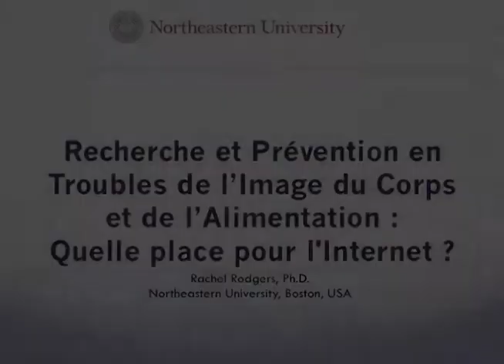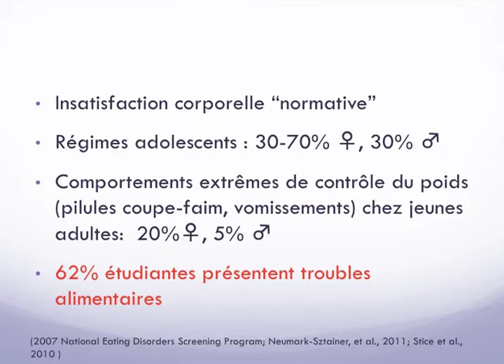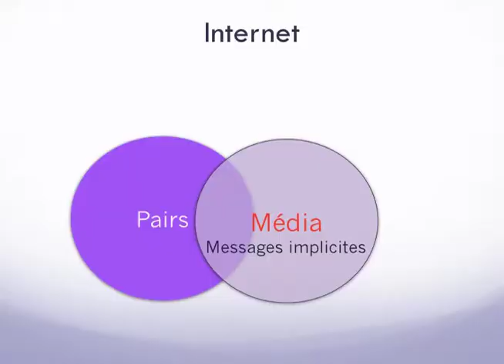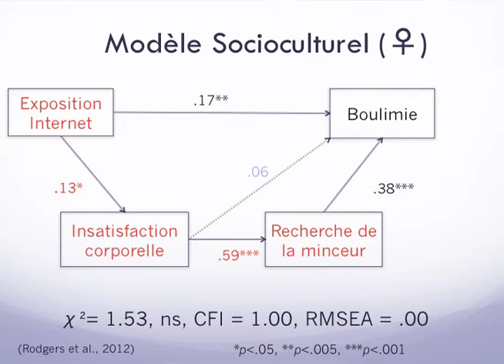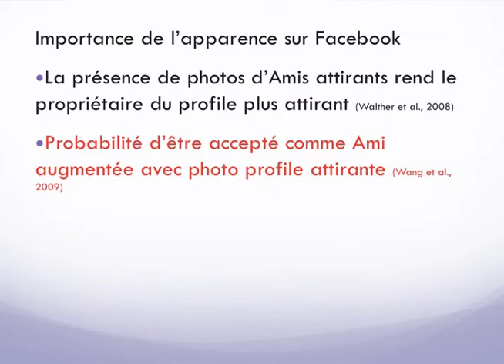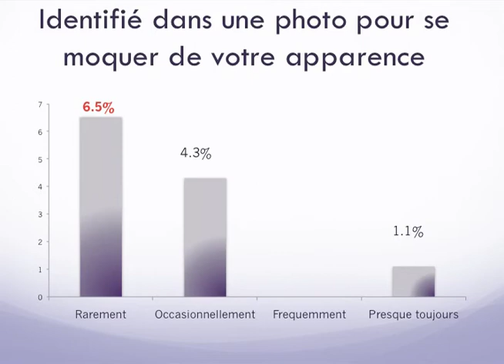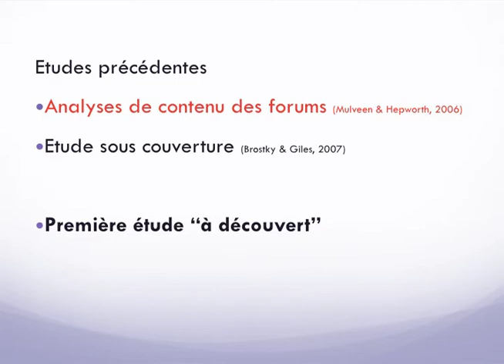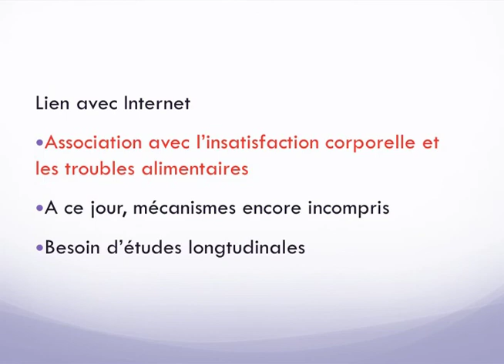Internet,outil de recherche et de prévention des troubles de l'image du corps et de l'alimentation1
-Partie 1-

Rachel Rodgers a présenté le 3 février 2012, dans le cadre des séminaires de l'Axe Interne et Santé du Réseau de recherche en santé des populations du Québec, un portrait international très complet de l'état de la recherche sur Internet et les troubles alimentaires et de l'image du corps.

Rachel Rodgers classifie les recherches qui relient l'Internet et les troubles de l'alimentation et l'image en trois catégories  : 1) celles qui s'intéressent aux liens entre les usages de l'internet et l'insatisfaction corporelle et les troubles alimentaires, 2) celles qui utilisent l'Internet comme média de recherche pour mieux cerner ces problématiques, et 3) celles qui proposent d'utiliser l'Internet comme média d'intervention.